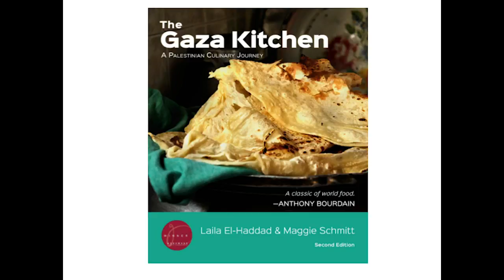The Gaza Kitchen: A Palestinian Culinary Journey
Laila El-Haddad and Maggie Schmitt discusses their book "The Gaza Kitchen: A Palestinian Culinary Journey."

Speaker Biography: Laila El-Haddad is an award-winning Palestinian writer, activist and public speaker. She was the Gaza correspondent for Al Jazeera English website and a regular contributor to the BBC World Service.

Speaker Biography: Maggie Schmitt is a writer, researcher, translator, educator and social activist. She has written extensively for the Atlantic and other publications.